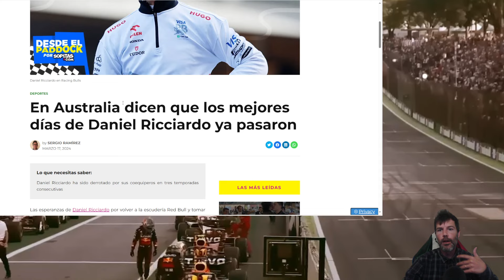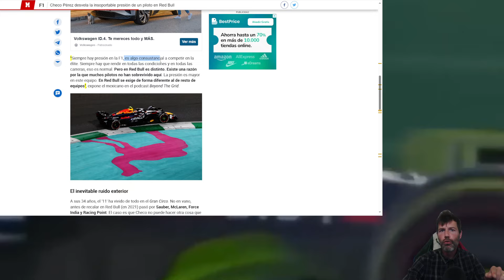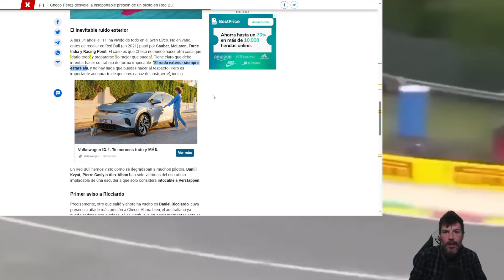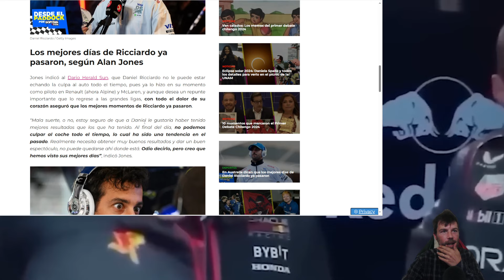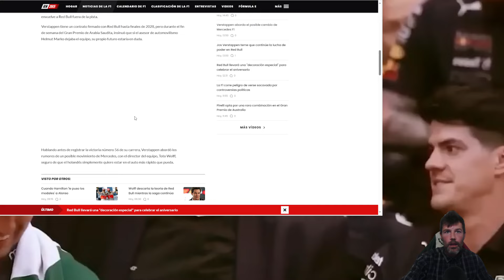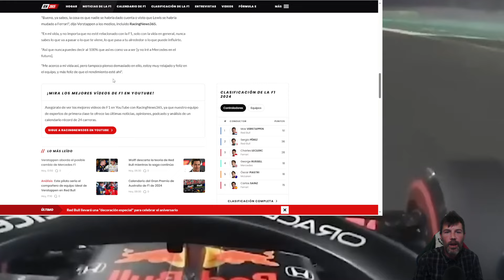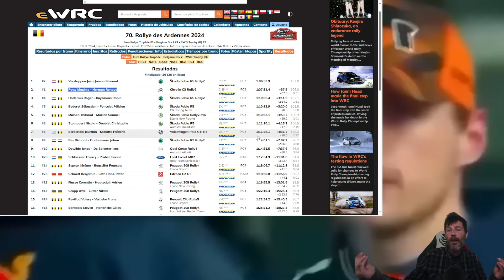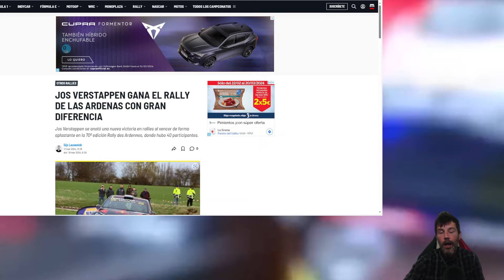SERGIO PÉREZ CONTESTA A SU ENEMIGO EN F1 TV BARRETTO Y A TODOS SUS HATERS DE LA FÓRMULA 1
BARRETTO, EN F1 TV, HIZO UN PRONÓSTICO VIRAL DEJANDO A SERGIO PÉREZ FUERA DE LA F1 EN 2025, Y AHORA SERGIO PÉREZ PARECE HABERLE CONTESTADO CON UNA DIRECTA TREMENDA.